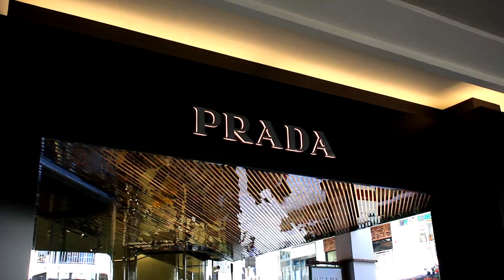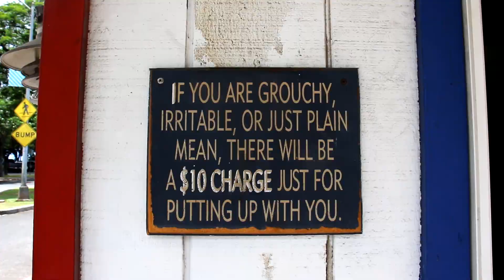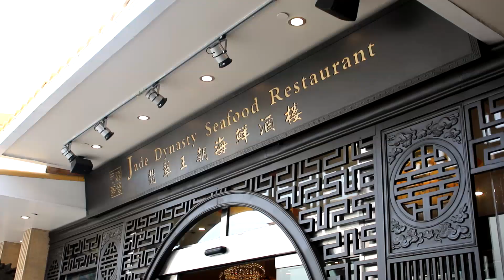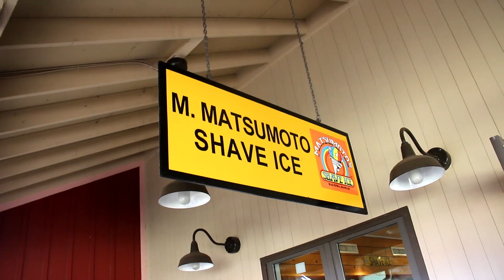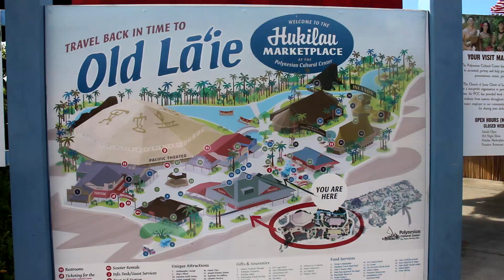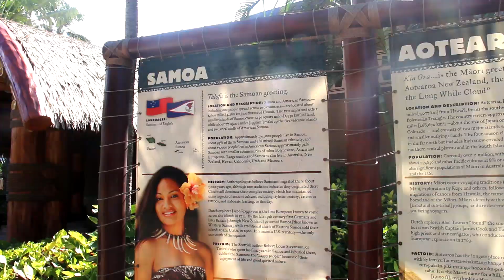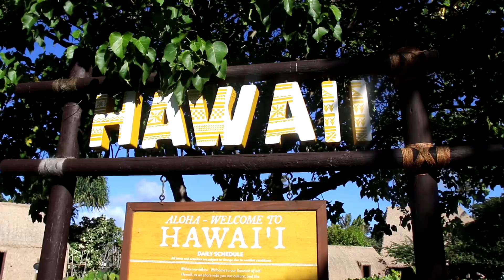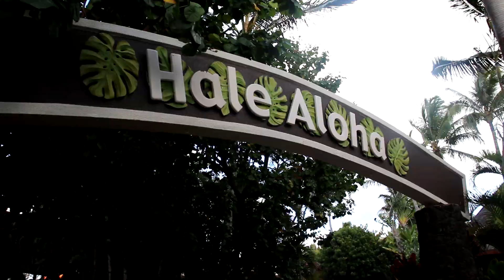Being Gay in Hawaii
In this vlog I go to Hawaii with my family to celebrate my cousin's wedding! :)

Social Links!